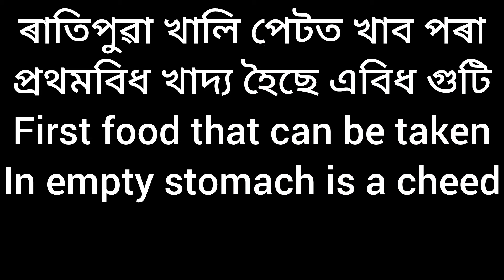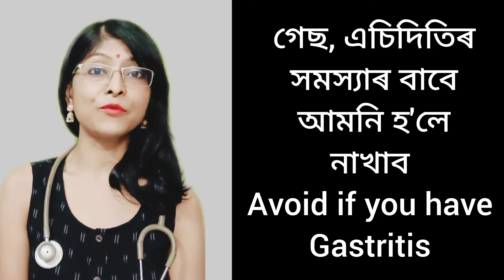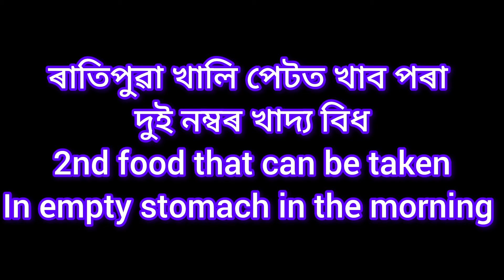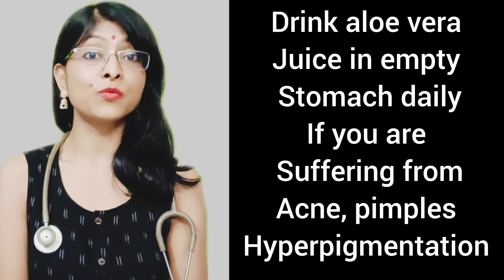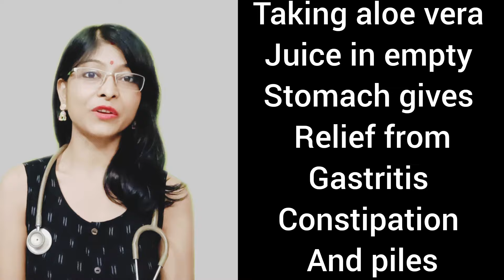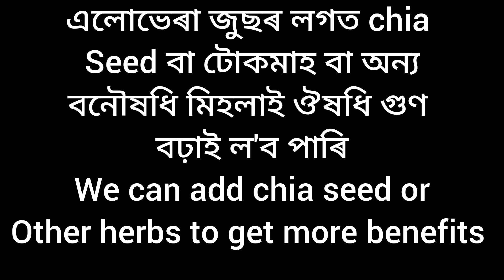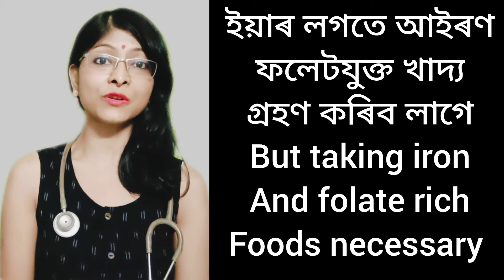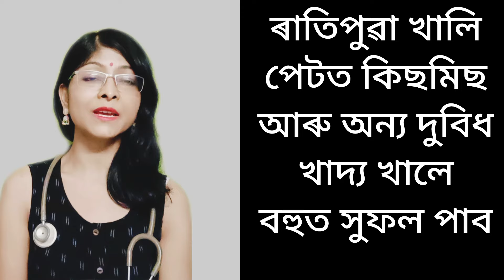ৰাতিপুৱা খালিপেটত খাওক ৩বিধ খাদ্য | raisin water| aloe vera juice| chia seeds| DrRainesshealthyway